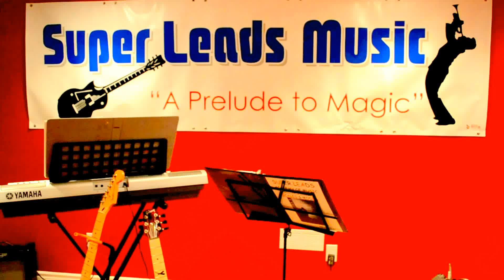Endhan Kan Munney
Enthan Kann Muney Keyboard and guitar cover